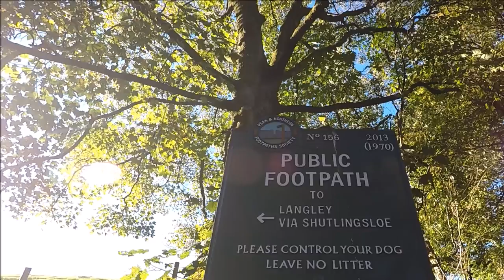Peak District Shutlingsloe Wildcamp.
Shutlingsloe 506 metres.

A cracking wildcamp on the summit of shutlingsloe in the peak district.